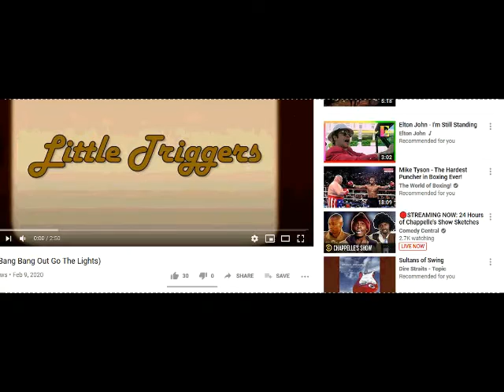LITTLE TRIGGERS Release Official Music Video for “Bang (Bang Bang Out Go The Lights)”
Little Triggers Combine wit with an unpredictable charm, their music provides a fitting rebuke to the times, and their once adolescent fury has now morphed into a measure of healthy aggression. Their live shows are all the better as a consequence, and though the band has always transferred well onto a record, like all the greatest bands, Little Triggers need to be experienced live if one is to fully comprehend their true prowess. Recent appearances both home and abroad are a testament to the bands' fiery live performances.